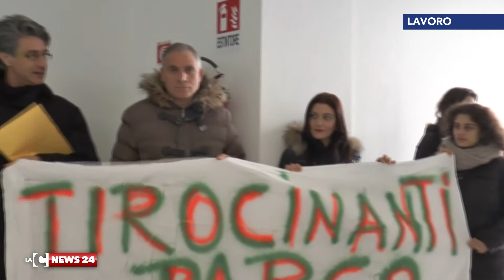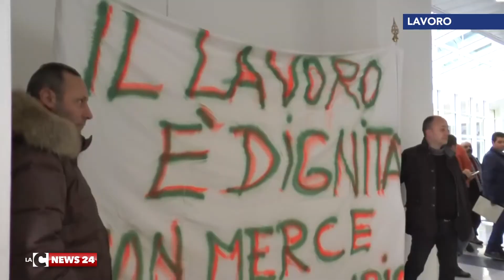protesta tirocinanti parco delle serre